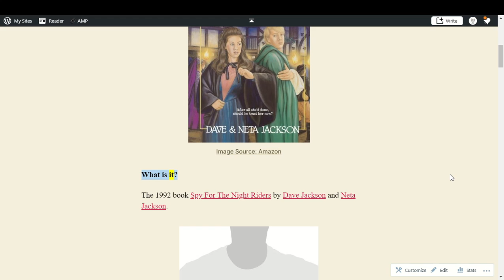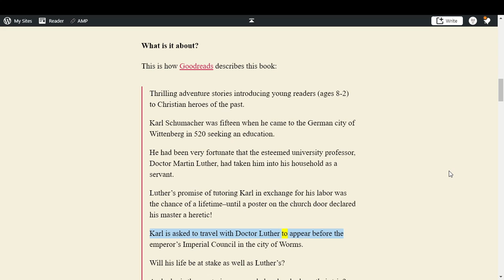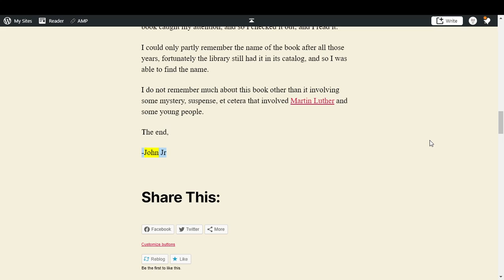Spy For The Night Riders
This video was made using Microsoft Edge and VokoscreenNG and it is a text-to-speech reading of a post from my WordPress.com blog called Spy For The Night Riders